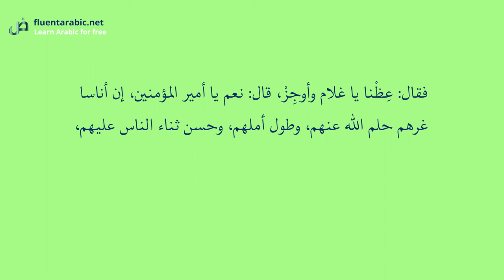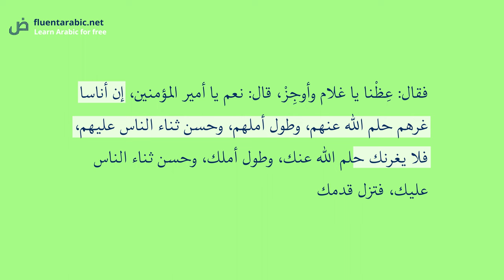Umar ibn Abd al-Azeez & The Brilliant Youth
Umar ibn Abd al-Azeez (r) was amazed by the eloquence of this young boy.

Credits:
Image in thumbnail:
Watercolour and gouache by Noel Harry Leaver